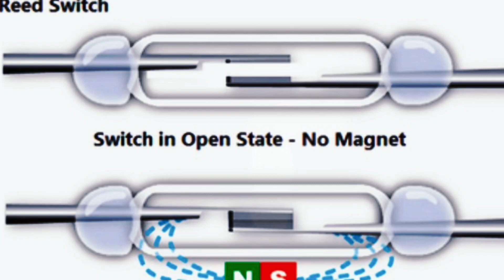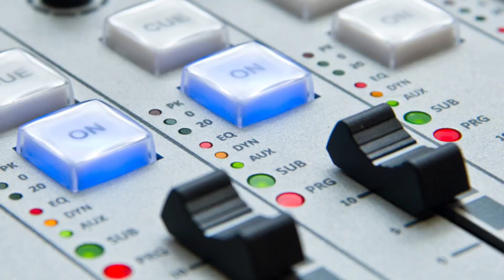Technology Of Reed Switch Sensor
Reed Switch Sensor is inserted in each end of a glass tube and the ends of the tube are heated so that they seal around a shank portion on the reeds. Green-colored infrared-absorbing glass is frequently used, so an infrared heat source can concentrate the heat in the small sealing zone of the glass tube. The thermal coefficient of expansion of the glass material and metal parts must be similar to prevent breaking the glass-to-metal seal. The glass used must have a high electrical resistance and must not contain volatile components, such as lead oxide and fluorides, which can contaminate the contacts during the sealing operation. The leads of the switch must be handled carefully to prevent breaking the glass envelope. The glass envelope can be damaged if the reed switch is subjected to mechanical stress.

Most reed switches are filled with nitrogen at atmospheric pressure. After the final seal is made, the switch cools and the internal pressure is less than one atmosphere. Reed switches sealed
with a pressurized nitrogen atmosphere have a higher breakdown voltage and are useful for switching 220–240 VAC power. Reed switches with a vacuum inside the glass envelope can switch thousands of volts.

Reed switches can be used to directly switch a variety of loads ranging from nanovolts to kilovolts, femtoamperes to amperes, and DC to radio frequency.